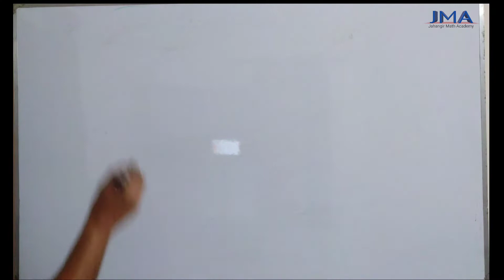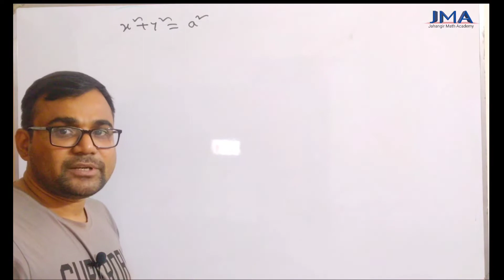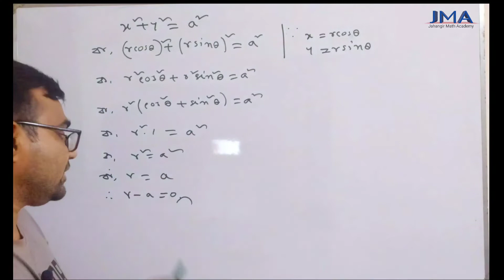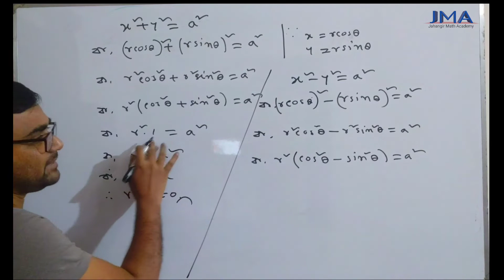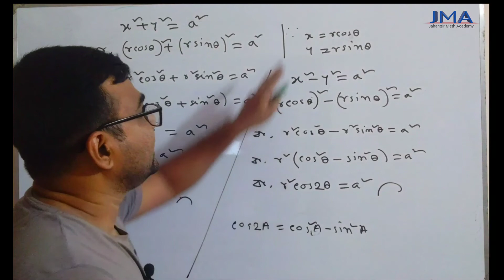05. কার্তেসীয় সমীকরণকে পোলার সমীকরণে প্রকাশ । HSC Higher Math 1st paper chapter 3 সরলরেখা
কার্তেসীয় সমীকরণকে পোলার সমীকরণে প্রকাশ
HSC Higher Math 1st paper chapter 3 সরলরেখা